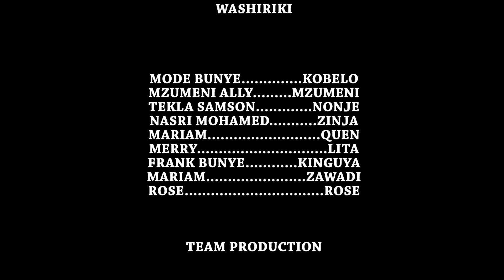MKULIMA EPISODE 2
MKULIMA NI SERIES INAYOONYESHA MAPAMBAN YA WAKULIMA MASHAMBANI ENDELEA KUFATILIA SERIES HII YA MKULIMA EPISODE 2
DIRECTOR SABI 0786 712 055